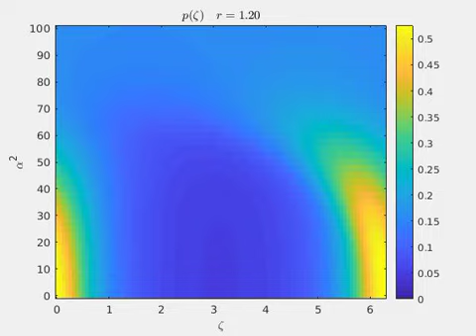d zeta / dt = r - cos( zeta ) + alpha d B^2 / dt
angle pdf
generated by Erwan Hascoet & Valentin Resseguier